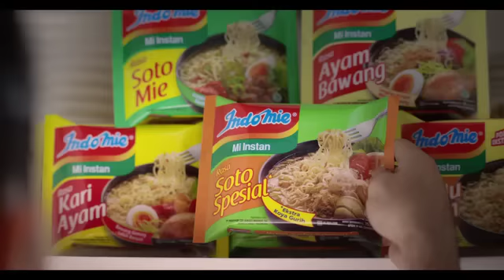Indomie Susah Duduk Santai